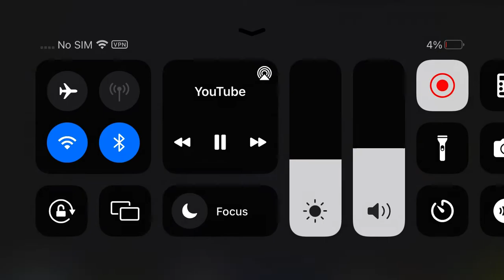Shadow Projects/Jim Henson Television (1997)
From season 1 episode 6 (Share, Bear) of Bear in the Big Blue House.
the dog quacks.